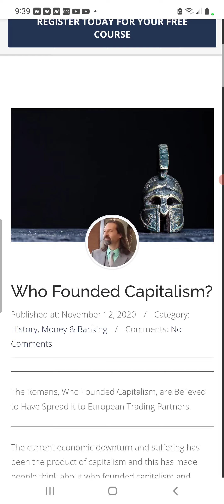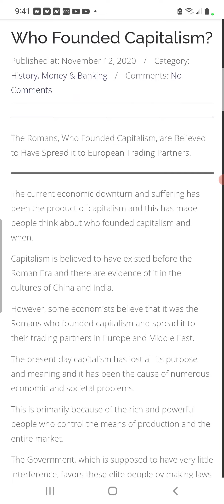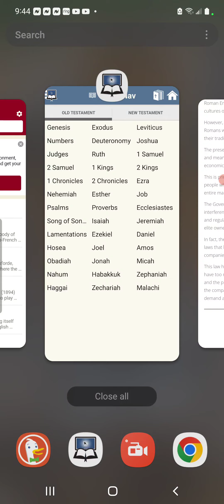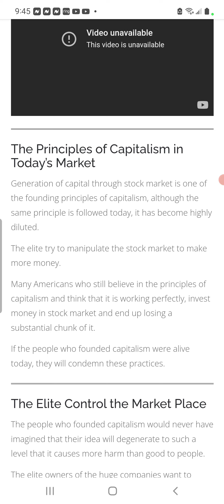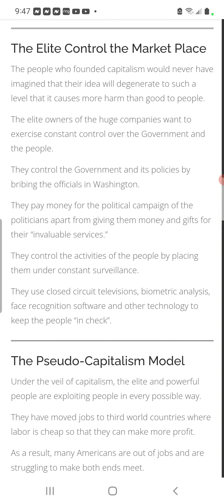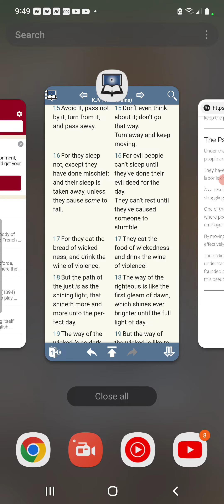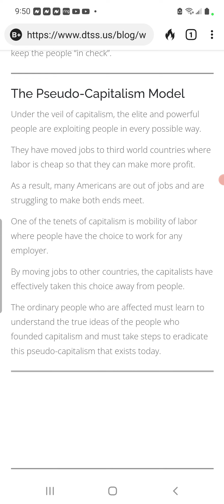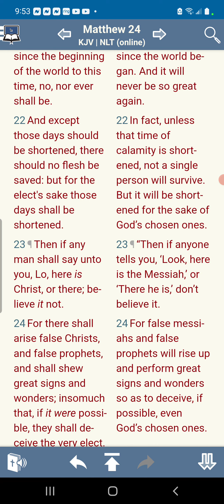E's greed has no bonds.